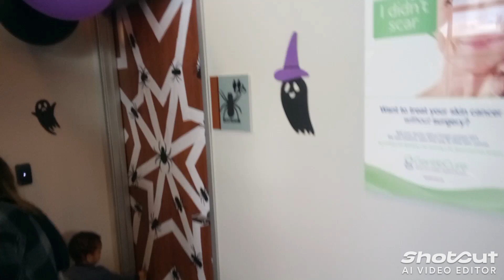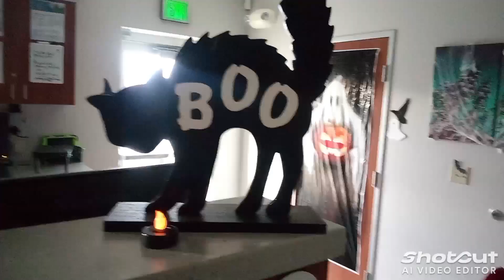Halloween In Alaska: Day 1 Events (Wide & Ext)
Want to go door to door to trick or treat in Alaska? That might be difficult unless you live in a "fancy" and fully developed neighborhood. Most neighborhoods in Alaska do not have sidewalks, and some don't have paved roads. Couple that with a lack of street lights and the fact you might run into moose or bears, you might want to consider some alternatives.
There are many alternatives put on throughout the month. Today on October 13th, we did a doubleheader-the 2nd Annual Capstone Clinic Trick or Treat Hallway & the 1st Ski-Brews Trunk or Treat. Not a bad start for candy gathering.
This is the wide view & extended version of the short posted on the main channel page, see it and much more at: @dr.mooseak15